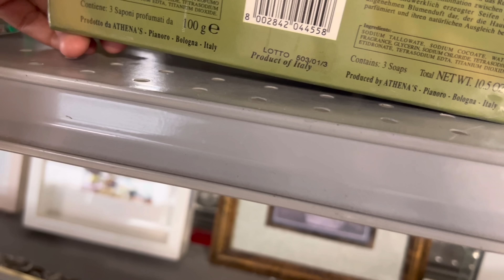أرواحوا تشوفوا محل الخردة(البال) في أمريكا فيه العجب المعجب ✅بلا فوخ و لا زوخ بردت قلبي بالمشتريات☺️